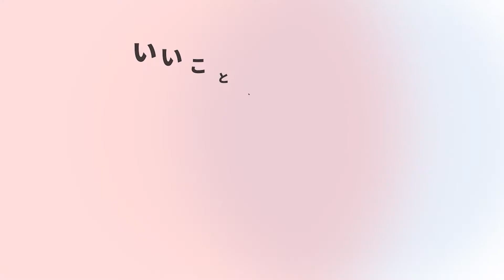中東における飢餓が深刻化、シリア・イエメンにおける世界的な人道危機とは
中東各国の飢餓の現状や、支援（寄付）の方法について紹介します。